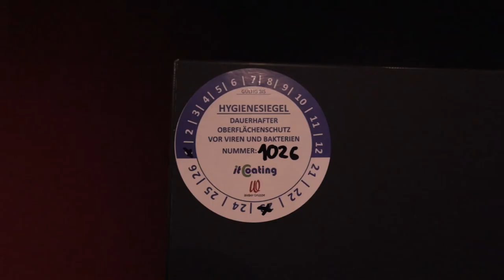Langzeitdesinfektion: Suite-Oberflächen in der Rudolf Weber-ARENA sind dauerhaft keimfrei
Wer unsere Suite in der Rudolf Weber-ARENA in Oberhausen besucht, kann sich sicher sein: Wir tun alles, um unseren Gästen den größtmöglichen Schutz vor dem Coronavirus zu bieten. So stehen nicht nur moderne Hygienespender bereit – auch die Oberflächen im exklusiven VIP-Bereich sind dank der Langzeitdesinfektion dauerhaft von Viren und Bakterien befreit.